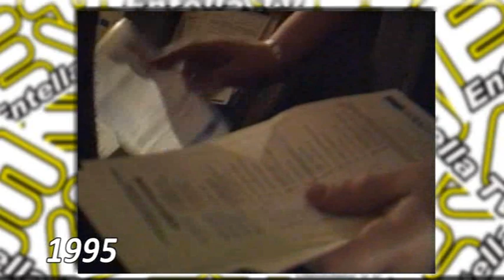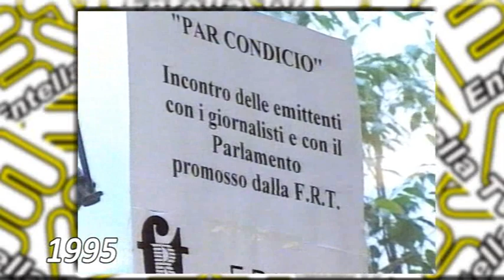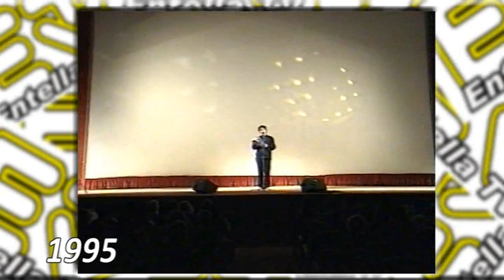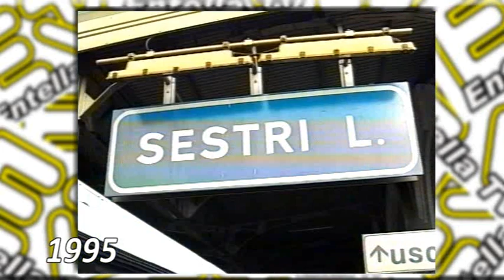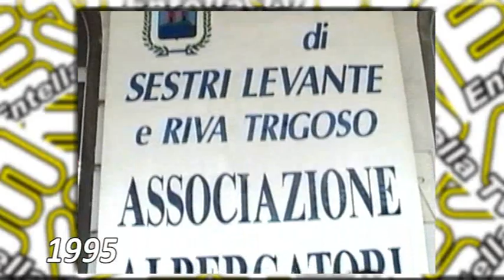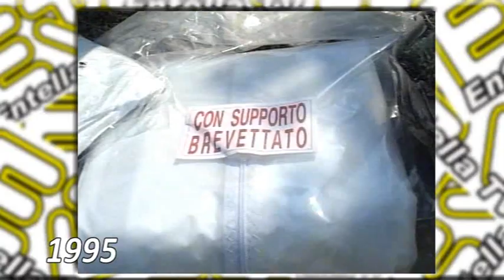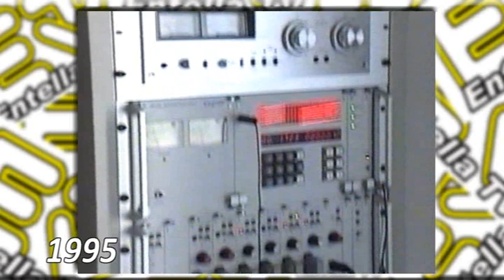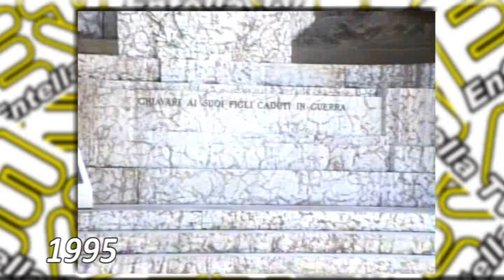Spolverando nell'archivio di Entella TV - 1995